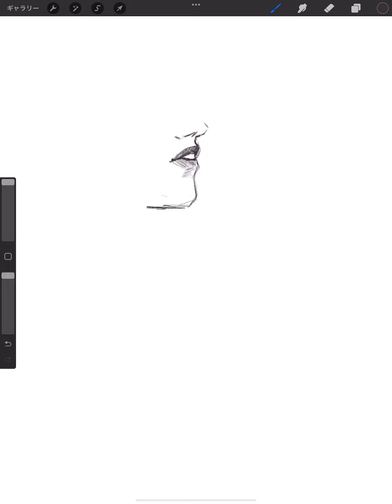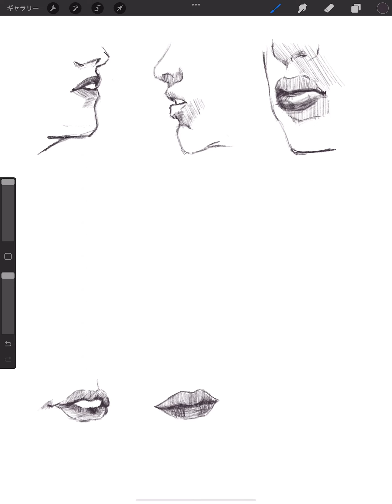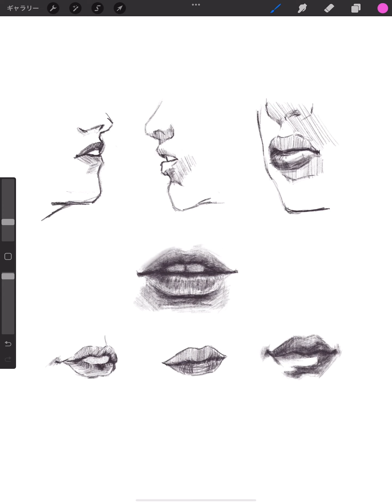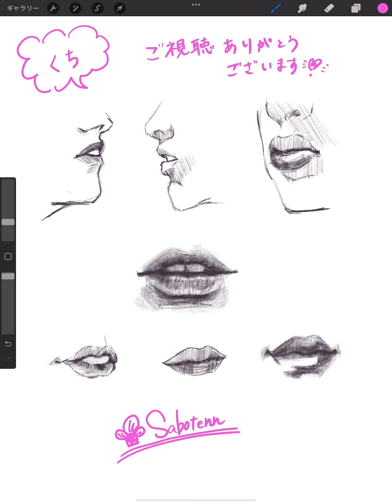🎨絵を描く練習✍️【188】口👄 📚参考本：人物デッサンテクニック／小能一樹・著/戸川馨・監修